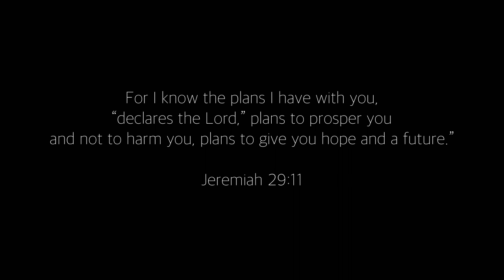MACY’S NEWBORN PHOTOSHOOT | APAS AND PREMATURE BABY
Macy's newborn photoshoot by LovelifeLullabies.

She was born on June 8, 2022 around 9:29 AM at Asian Hospital and Medical Center.
She arrived at 33 weeks and 4 days gestation with 4lbs & 10oz and length of 45 cms via C-section.

Wife Findings:
Diabetes
Mild preeclampsia
APAS (Category 1 and 2)

Wife Medicines:
5 Intralipid Infusion
4 LIT - Lymphocyte Immunization Therapy
1 IVIG - Intravenous immunoglobulin
Innohep (Tinzaparin) - inject 0.35ml to 0.70ml every day until 24 hours before giving birth
Insulin (Levemir Flexpen for breakfast and Novorapid for lunch and dinner)
Aspirin - everyday until 34 weeks
Utrogestan Progesterone - everynight
Natalbes (Multivitamins)
Forti-D
Caltrate Plus
ImmunPro 500mg
Bewell-C 500mg
Metformin - until 20 weeks
Amino Acid - started 2 capsules to 12 capsules a day
Nifedipine - if BP is more than 120/80

4x/day sugar monitoring
Every two weeks ultrasound